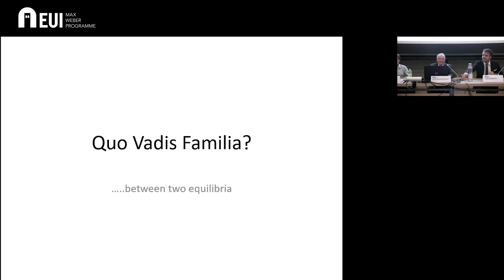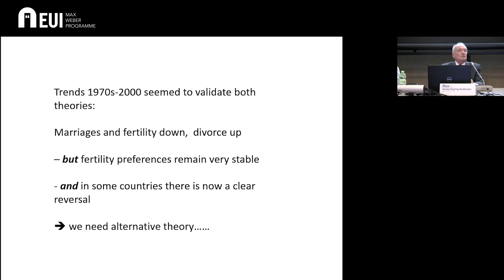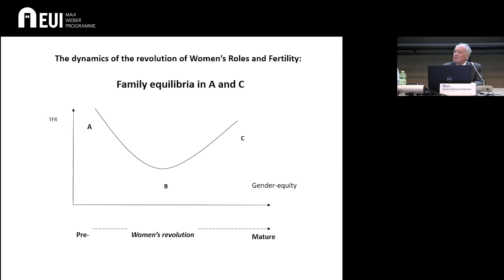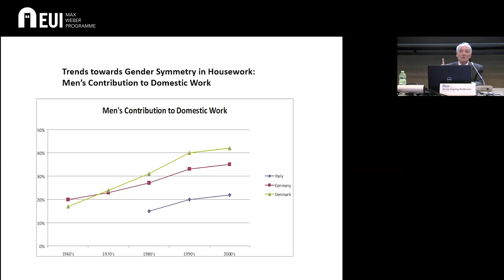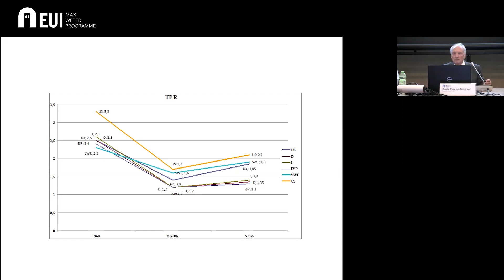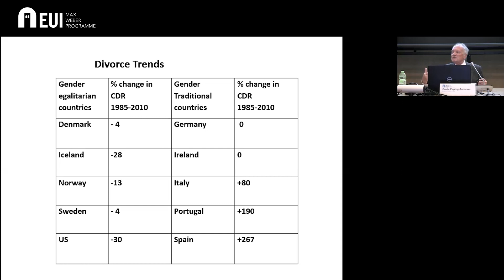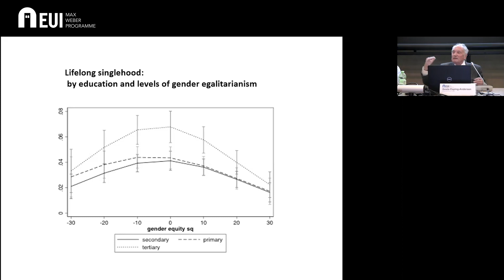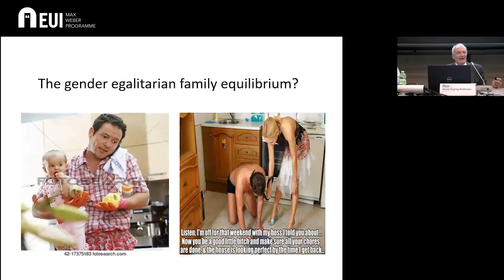MW Lecture with Professor Esping-Andersen, Laureate of the Kohli Prize for Sociology, November 2023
Quo Vadis Familia?
A dominant perspective within family demography argues for the gradual demise of the family as individualism and postmodern values gain dominance. Very much based on my 2017 book Families in the 21st Century, I build on multiple equilibrium theory to demonstrate that, yes, the conventional family model is passee. We now find ourselves hovering in a situation in which a new family equilibrium has yet to achieve dominance. I present some evidence, based very much on the Scandinavian vanguard countries, to suggest what the new model may look like.